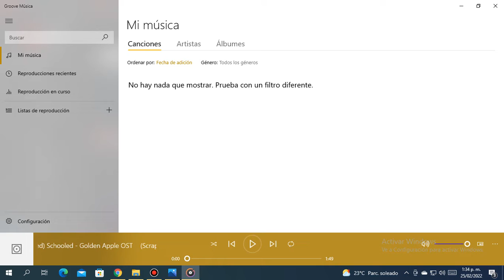Schooled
Note:This Song Is Scrapped And Is Deleted From Cynda Channel